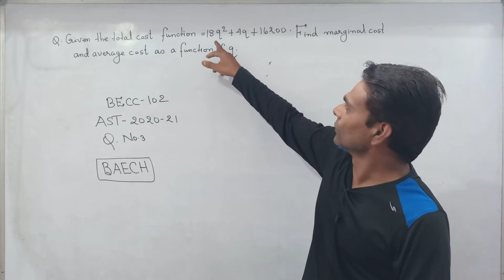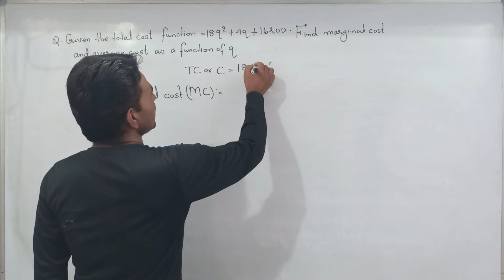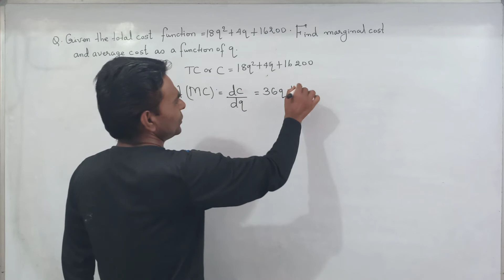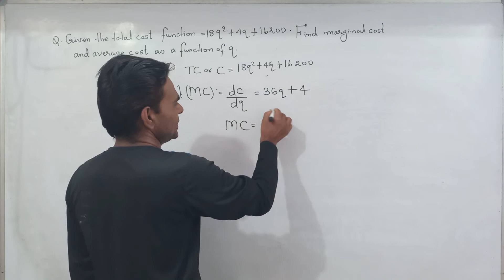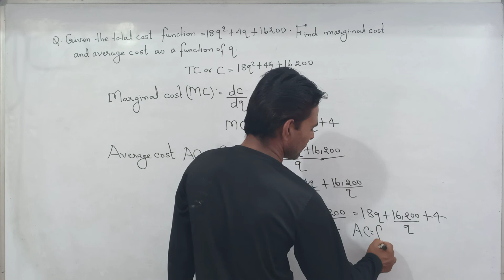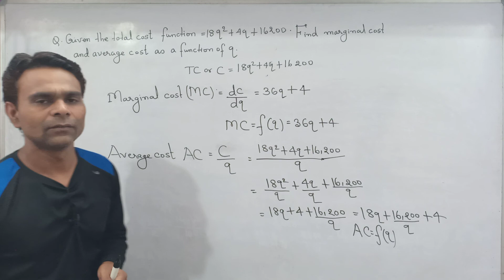BAECH#BECC-102#Assignment 20-21# Question No.3#IGNOU BA ECONOMICS Honours#.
Bachelor Of Arts Honours ECONOMICS IGNOU

BEACH

Assignment Session 21

Question no.3